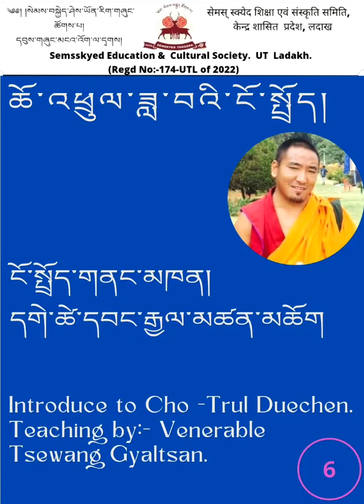ཆོ་འཕྲུལ་ཟླ་བའི་ངོ་སྤྲོད། 6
ངོ་སྤྲོད་གནང་མཁན། དགེ་ཚེ་དབང་རྒྱལ་མཚན་མཆོག